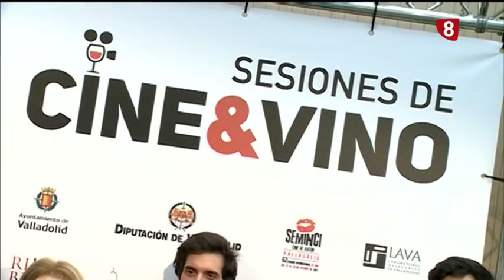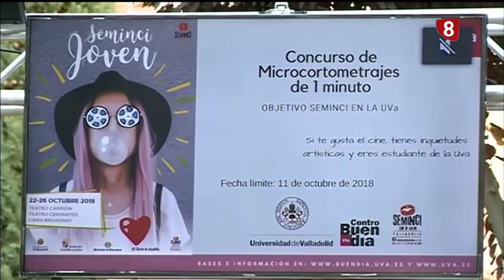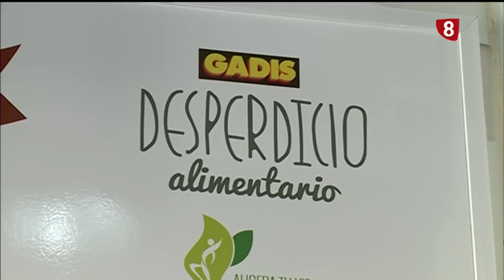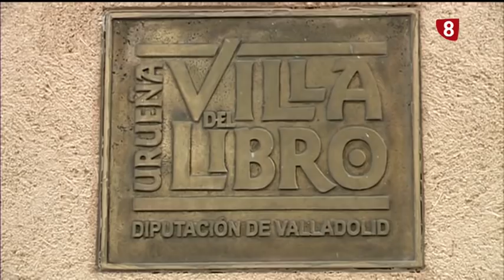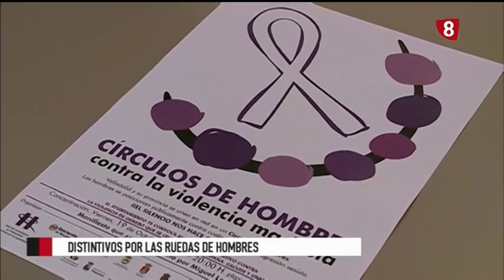Noticias 8 Valladolid edición de noche Miércoles 17 de Octubre de 2018